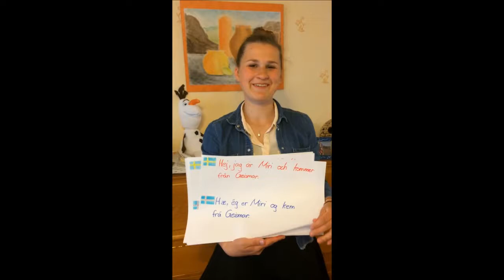Auf geht's nach Schweden!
Ob am Newman-Istitut in Uppsala, im Birgittenkloster in Vadstena oder im Stiftelsen Berget in Rättvik, unsere Praktikanten werden während ihrer Zeit in Schweden viel erleben. Für sieben Jugendliche geht es jetzt im August los. Wer die Glücklichen sind? Im Video stellen sie sich vor.